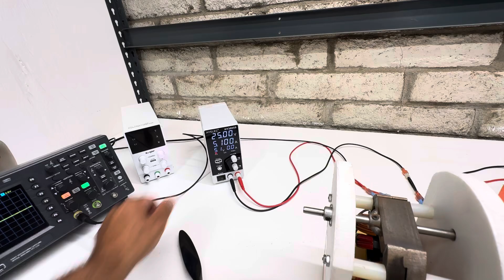attraction motor adding coils for more energy return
24v attraction motor ( all steel )
charging cap dump 36v dump at 4 amps
10in triple fan blade
Small coil with large nail as a core
12-24v 6 watt led light